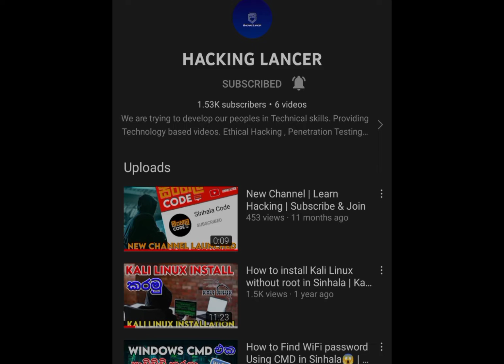TECH LANCER SINHALA